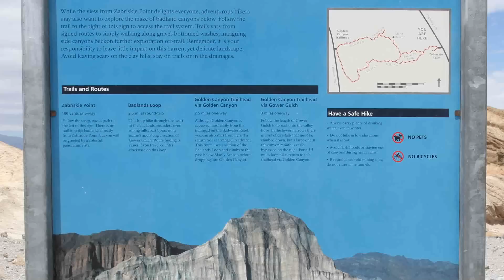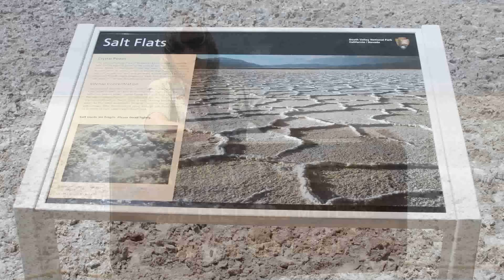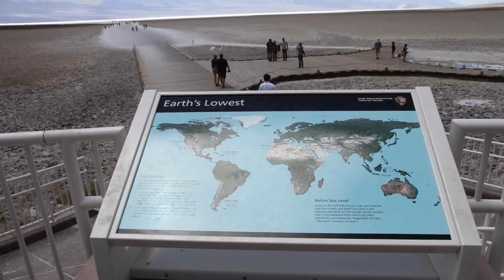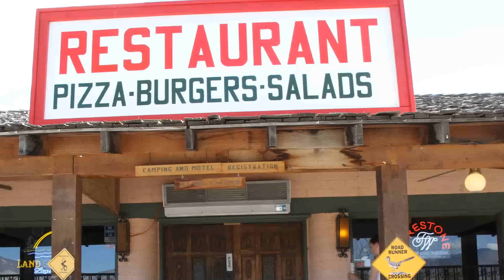Death Valley - das Tal des Todes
Mit dem Auto von Las Vegas durch das Death Valley bis nach Visalia.